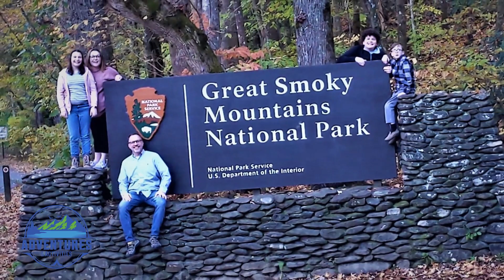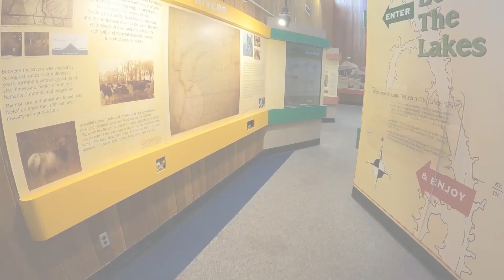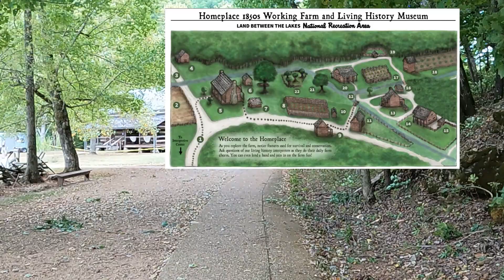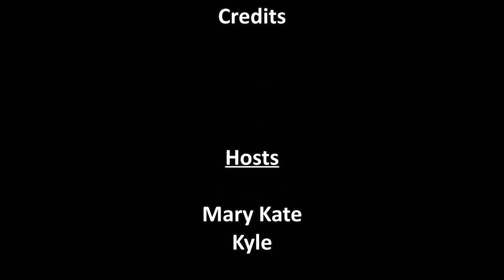LAND BETWEEN THE LAKES | Hillman Ferry Campground | 1850's Historic Farm | RV Camping Life (S2E42)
This week we are heading to the LAND BETWEEN THE LAKES National Recreation Area in Kentucky and Tennessee.  We will be staying at Hillman Ferry Campground.  Some of the activities we will enjoy include the HOMEPLACE 1850's Working Farm, the GOLDEN POND Visitor Center, the ELK AND BISON PRAIRIE, the hiking trails, Kentucky Lake, Barkley Lake, and much more.  This amazing national park has it all: camping, hiking, fishing, hunting, off road, horse trails, mountain bikes, and so much more.  Join us for RV camping at Land Between the Lakes - one of the best RV campgrounds we have seen!

Join our large crazy family as we continue our epic RV adventures!  Eager to explore this great American country of ours, we bought a camper and set out to have adventures and make memories with our family.  With 9 people on board, we travel 5200 miles, 19 days, over 15 states to see the National Parks.  Toddler, kids, teenagers, and adults - how did we survive?  Now, the journey continues.

Camping, travel, family, campgrounds, hiking, cooking, nature, cities, sightseeing, touring, we did it all!  But, we are not experts!  We share the good and the bad of this adventure with you on our channel so you can start planning your own Adventures & Activities!

Our camper:
2018 Wildwood 30KQBSS by Forest River

Our vehicle:
2017 Chevrolet Express 3500 15-passenger